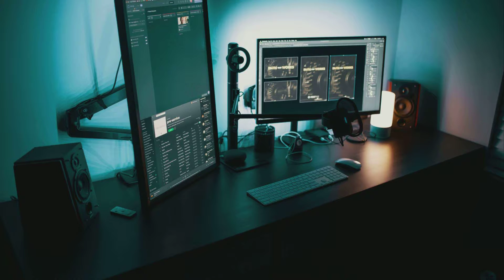la video anteprima su Wild Hearts (il monster hunter di EA)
ciao amici ecco a voi una piccola anteprima, in attesa delle recensioni, spero che vi piaccia ;)